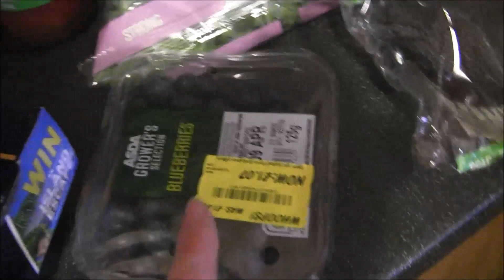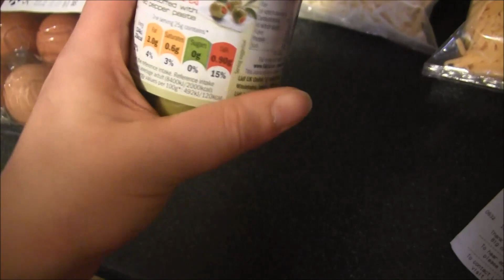Vlog;9.04.17 Dzisiaj to się działo , Air Space